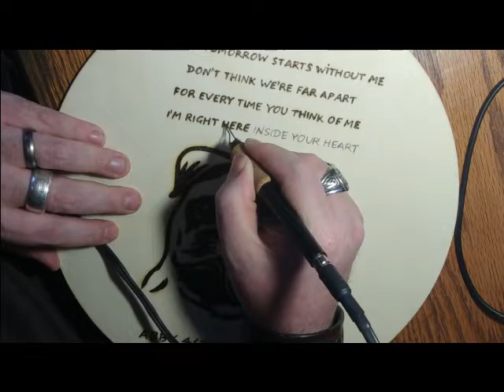Abby Memorial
A memorial for a friends pup.